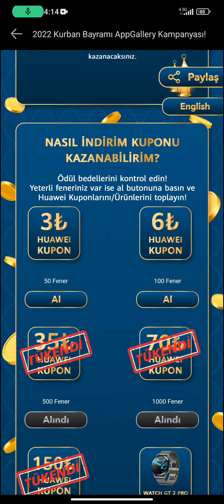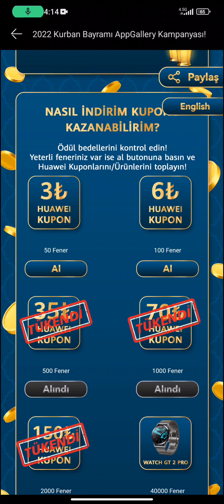Yeni Güncellemeden sonra EN İYİ VEZİR Kim Olmalı?? | Game of Sultans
Herkese selamlar, bugün sizlere son gelen güncelleme hakkında bir video hazırladım. Bundan sonra hangi veziri ana vezir yapmalıyız, hangi vezirlere yönelmeliyiz sorularının cevabını bu videoda bulabilirsiniz, keyifli seyirler :)